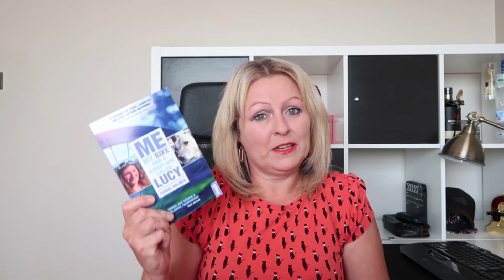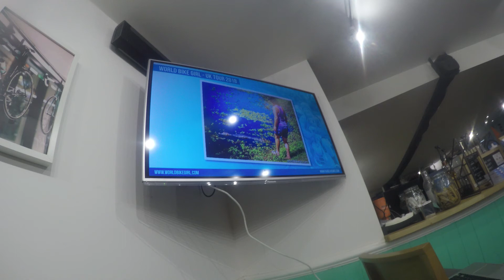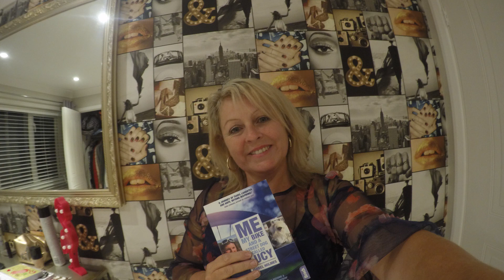Book Tour and Talk With World Bike Girl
In this video, I meet a hero of mine at Milton Keynes on her world book tour and talk.  It was so amazing.  When you have followed someone you admire, it's lovely to finally meet up and learn so much more about them and what makes them the person they are today. Even hubby enjoyed it! So glad I brought him along too.

World Bike Girl:

Book - Me My Bike and a Street Dog Called Lucy by Ishbel Holmes